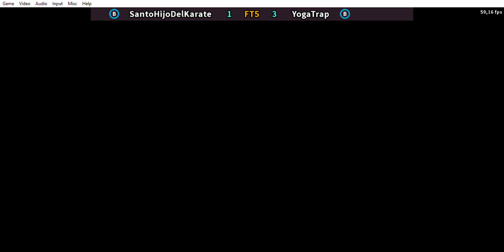SantoHijoDelKarate VS YogaTrap - 0:15:11 - FT5 - FIGHTCADE 2 - SNK VS CAPCOM CHAOS SUPER PLUS